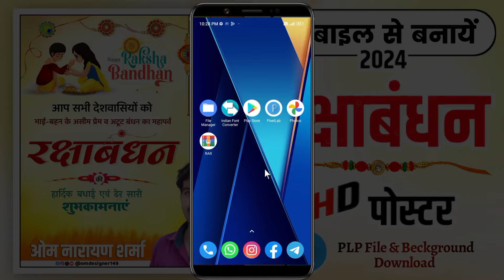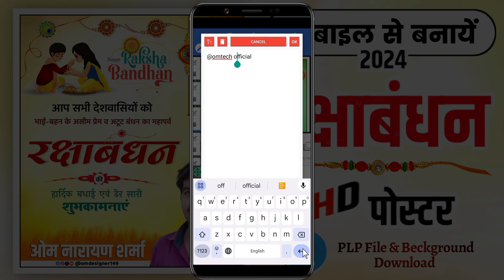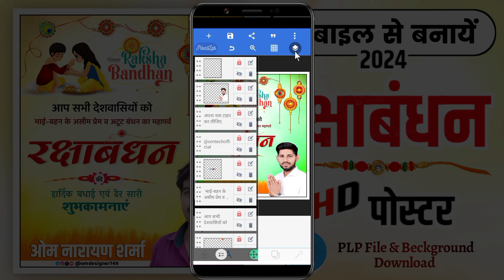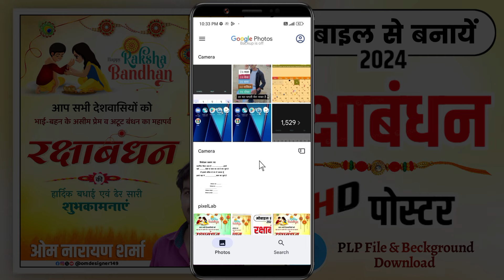Rakshabandhan poster | raksha bandhan ka poster kaise banaen | raksha bandhan poster 2024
रक्षाबंधन का पोस्टर कैसे बनाएं
रक्षाबंधन का पोस्टर कैसे बनाएं मोबाइल से

Rakshabandhan ka poster